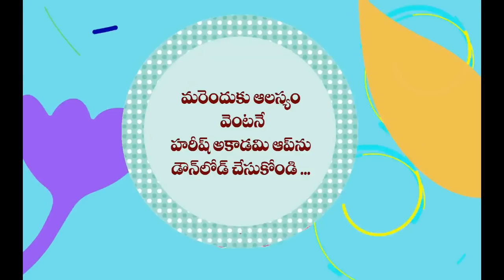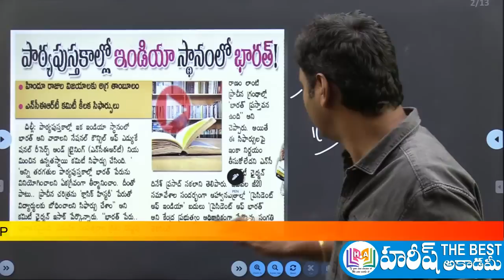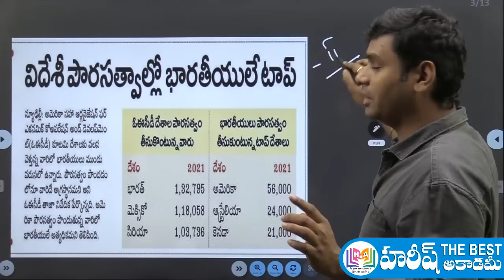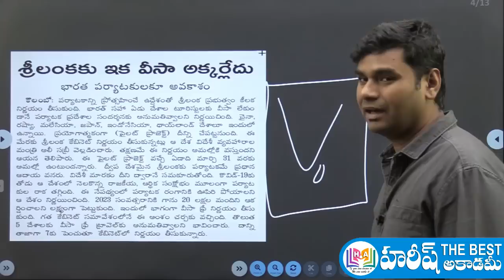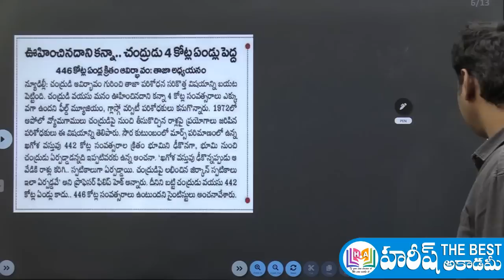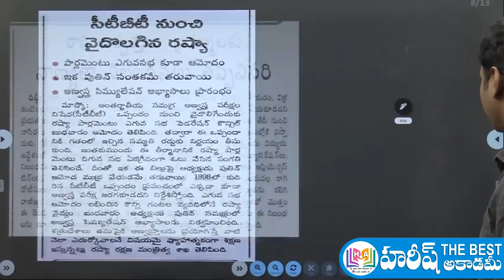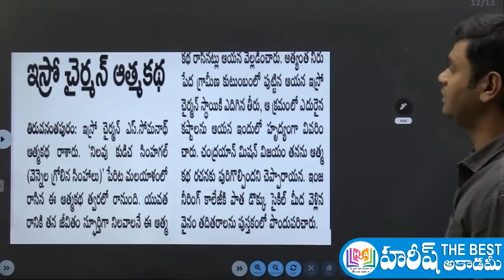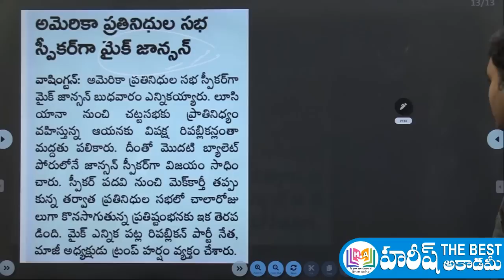Daily Current Affairs in Telugu | 26 October 2023 | Hareesh Academy | APPSC | TSPSC | Sachivalayam